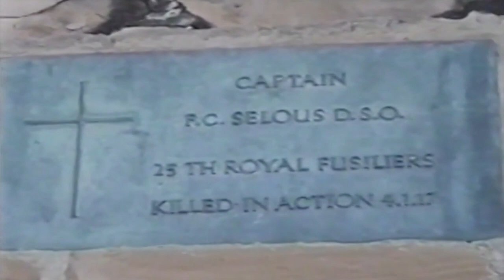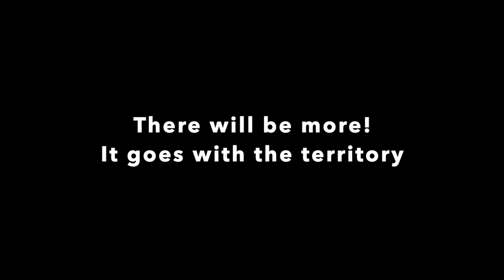Tricky Trips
Most nature movies entail trips into wilderness areas. Not all such trips turn out to be smooth. In fact many of them have a hitch somewhere en route. Here are short clips of four trips over time that did not go according to plan.